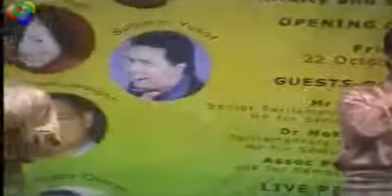Persembahan Nasyid Medley dari Kumpulan HIJJAZ 2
Bazar Raya Utara 2004 Ramadhan